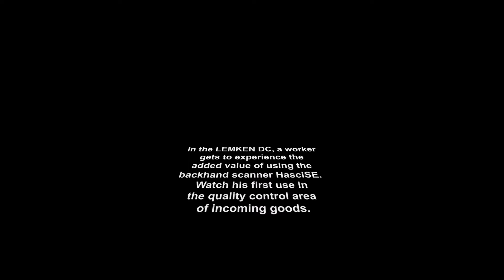Backhand scanner HasciSE for incoming goods registration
Lemken GmbH & Co. KG gets to know the HasciSE backhand scanner: here in initial use in quality control in incoming goods.

All information about the Backhand scanner HasciSE is also available on our